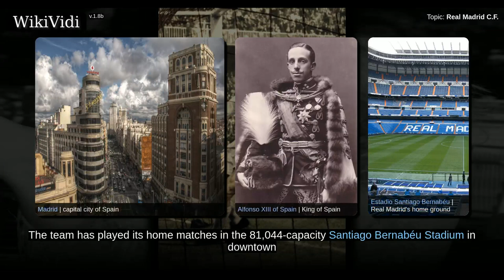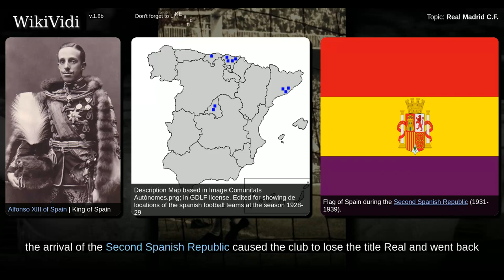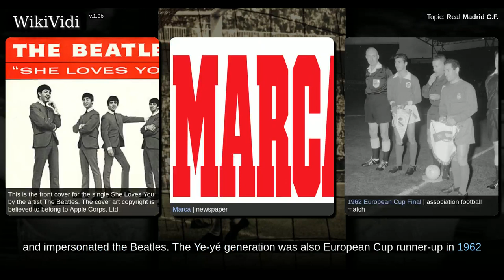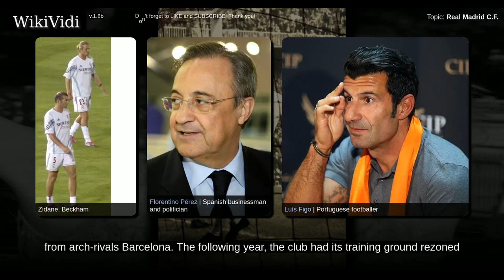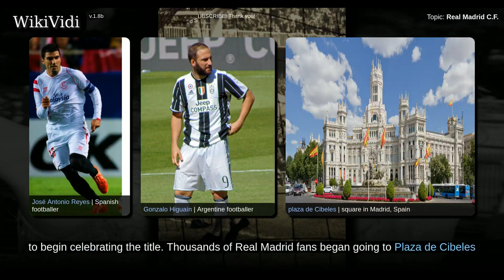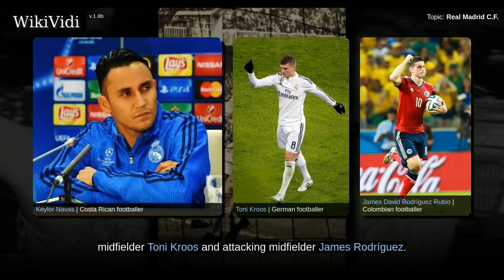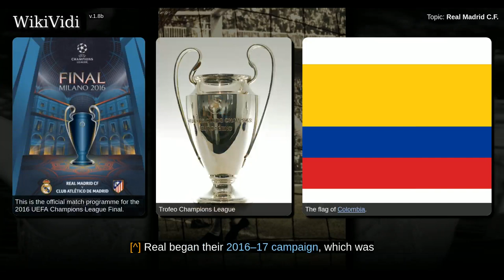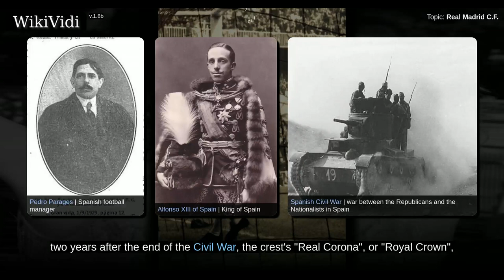REAL MADRID C.F. - Documentary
Real Madrid Club de Fútbol , commonly known as Real Madrid, or simply as Real, is a professional football club based in Madrid, Spain.  Founded in 1902 as Madrid Football Club, the club has traditionally worn a white home kit since inception. The word Real is Spanish for Royal and was bestowed to the club by King Alfonso XIII in 1920 together with the royal crown in the emblem. The team has played its home matches in the 81,044-capacity Santiago Bernabéu Stadium in downtown Madrid since 1947. Unlike most European sporting entities, Real Madrid's members  have owned and operated the club throughout its history.  The club was estimated to be worth €3.24 billion  in 2015, and in the 2014–15 season it was the world's highest-earning football club, with an annual revenue of €577 million. The club is one of the most widely supported teams in the world. Real Madrid is one of three founding members of the Primera División that have never been relegated from the top division, along with Athleti...

Shortcuts to chapters:
00:03:44: Early years (1902–1945)
00:07:32: Santiago Bernabéu Yeste and European success (1945–1978)
00:10:49: Quinta del Buitre and seventh European Cup (1980–2000)
00:13:10: Centenary and FIFA Club of the Century (2000–present)
00:18:02: Second Pérez term, and arrival of Cristiano Ronaldo (2009–2013)
00:21:25: Ancelotti and La Décima (2013–2015)
00:25:03: Zidane arrival, La Undécima and La Duodécima (2015–present)

Copyright WikiVidi.